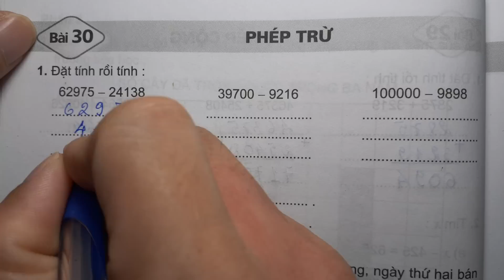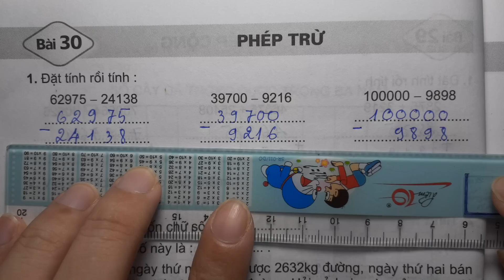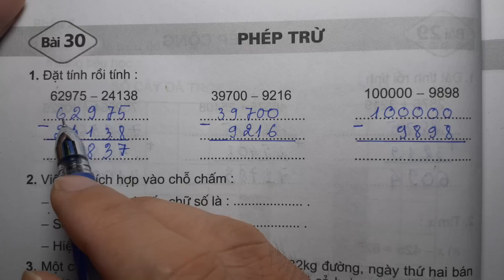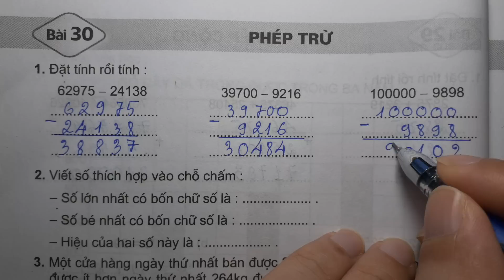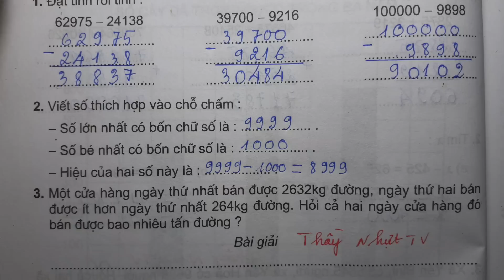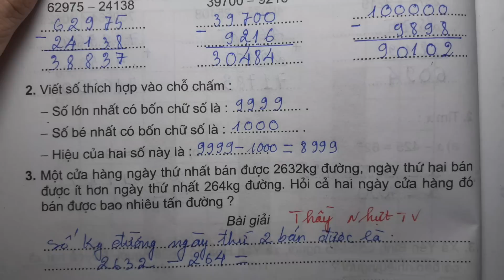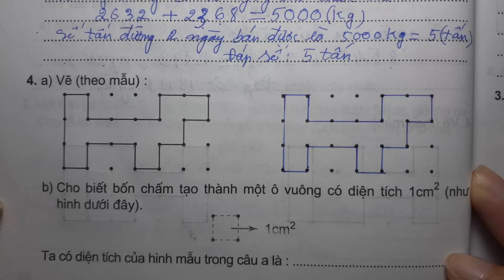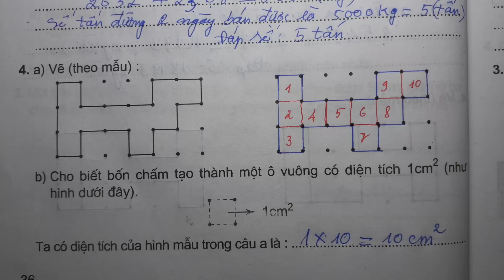TOÁN LỚP 4 - VỞ BÀI TẬP 1 (Bài 30/ Trang 36) - PHÉP TRỪ - Thầy Nhựt TV